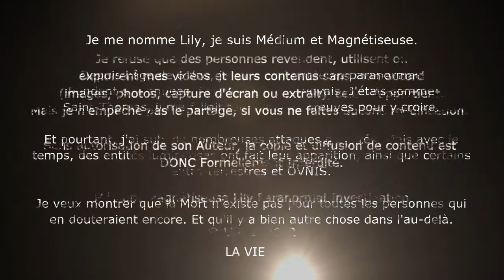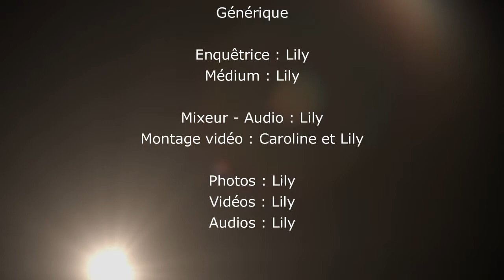Défunts qui s'invitent pour dire des messages surprenants T.C.I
Je regardais ma bougie qui avait une jolie flamme, alors j'ai voulu la photographier et je me suis trompée de touche j'ai enregistrer. Des entités en ont profiter pour laisser des messages.